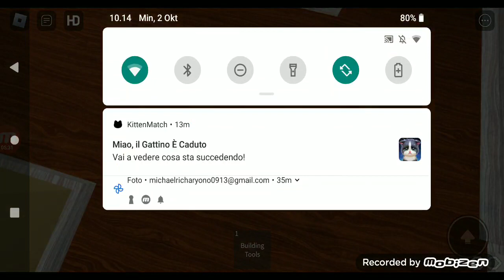Roblox AIR CONDITONER TESTS CHANGE OF OLD PANASONIC 2003 NEW LG KOREA 🇰🇷 Installment Lalle Genngen9